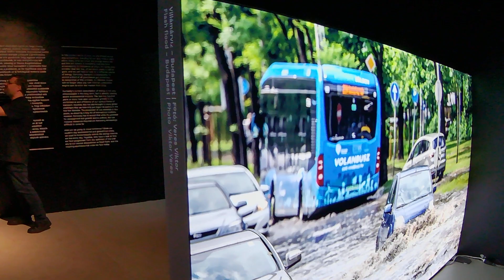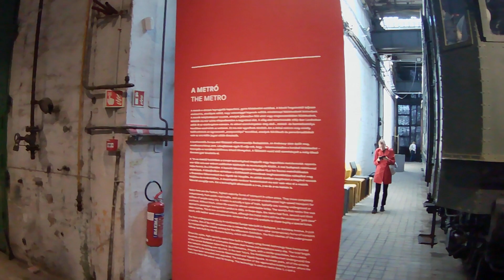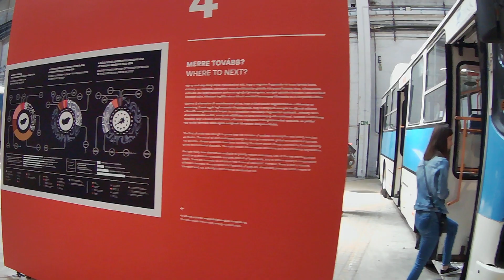Majal walk in Budapest at the Transport Museum - May 2024 - WalkinGo Travel